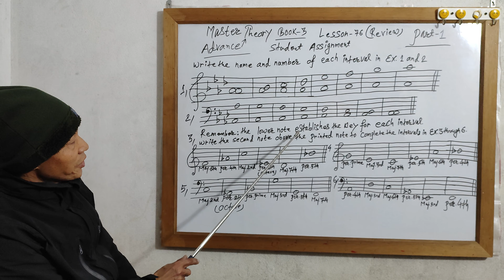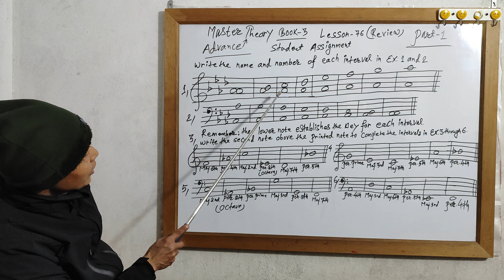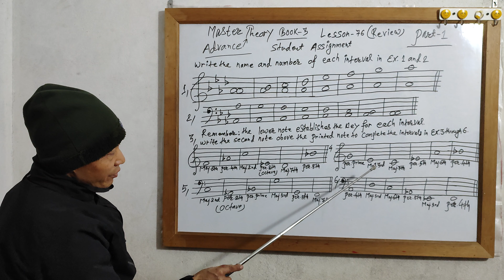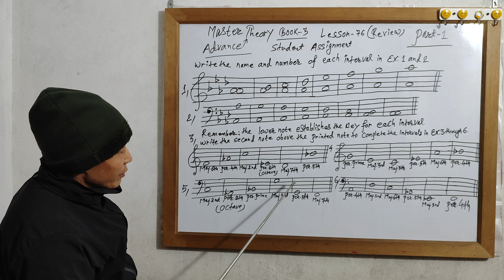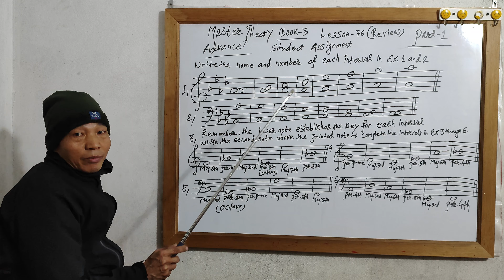Student Assignment (Lesson -76 part 1 (Review)